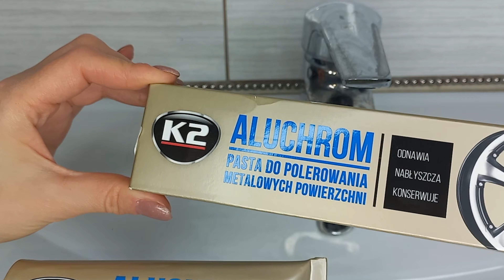ЯК ВІДЧИСТИТИ КРАН, ЯКЩО ЗІПСУВАЛИ ХІМІЄЮ АБО ДОМЕСТОСОМ🏠 ЯКЩО ПОТЕМНІВ ЗМІШУВАЧ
СЛАВА УКРАЇНІ! 💙💛

ЯК ВІДЧИСТИТИ КРАН, ЯКЩО ЗУПСУВАЛИ ХІМІЄЮ АБО ДОМЕСТОСОМ🏠  ЯКЩО ПОТЕМНІВ ЗМІШУВАЧ